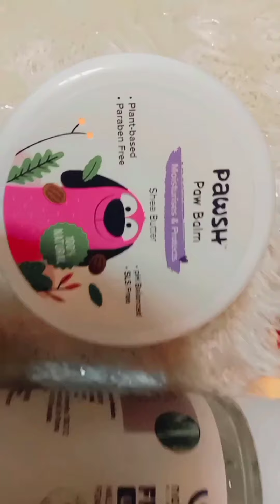Mary's Puppies 🐶 | Day - 3 and 4| Mary Spitz Girl ❤️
heya :)
Link for all pawducts✨
dogs
puppy
cutebabyanimals
puppies
dogs
cutie
Pomeranian
Pomeranianpuppies
pom mix
toypom
Spitzdog
Spitz
IndianSpitz
germanspitz
Japanesespitz
Animals
ViralTiktokVideo
Viral
Reel
Trendy
Stylish
Fashion
Dogfashion
Petaccessories
ComedyDogs
Reels
Shorts
Model
Modeldog
TalkingDog
Talking
Chit-Chat
Dogtalks
Dogcantalk
Cuteness🥰
Hindi
Doggy
Talks
Puppies
Newbornpuppies
Baby
Lil
Tiny
Life